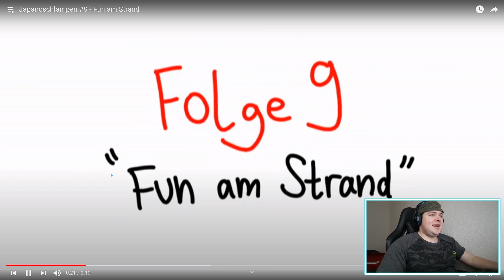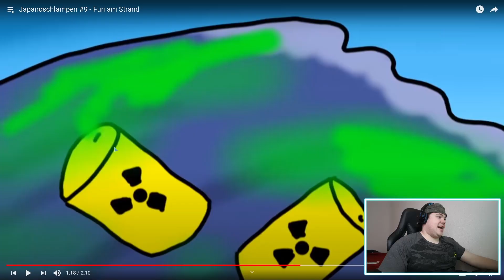Japanoschlampen #9 - Fun am Strand | REAKTION